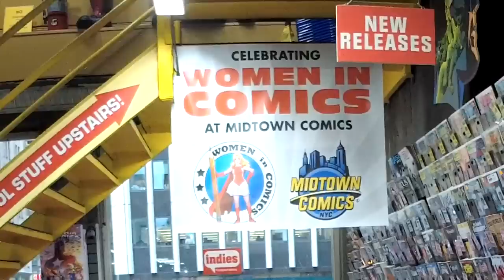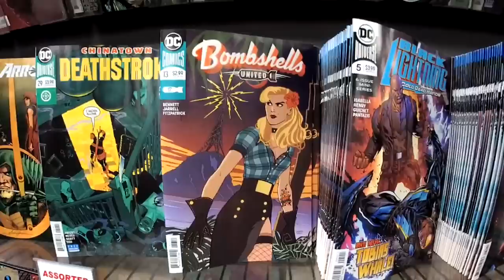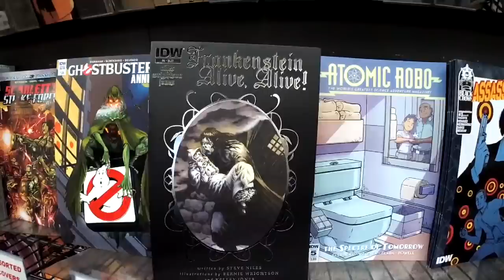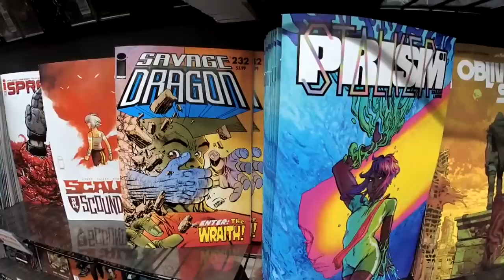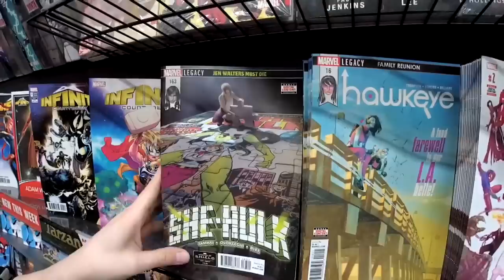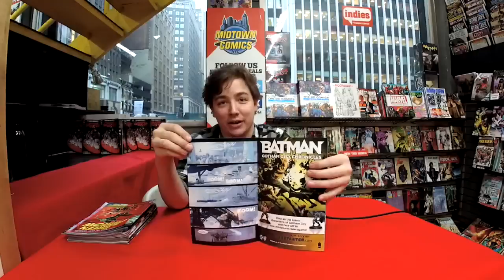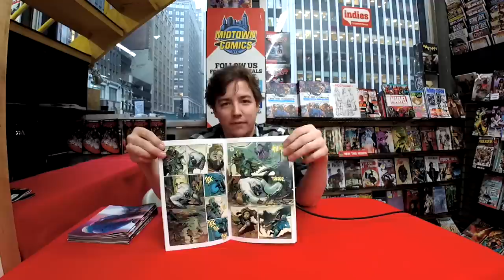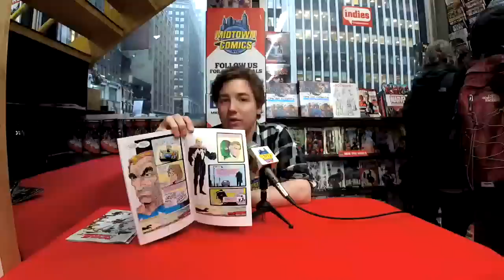Amazing Spider-Man, Batman White Knight, Infinity Countdown, and more on New Comic Book Day!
Henry takes us on a wonderful journey down the new release wall to discover all of this week's HOT new releases!